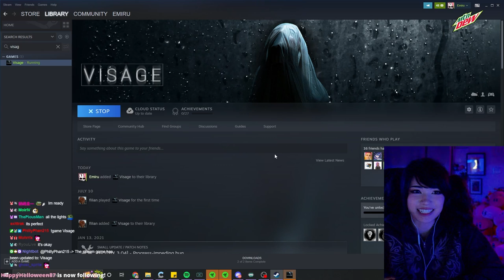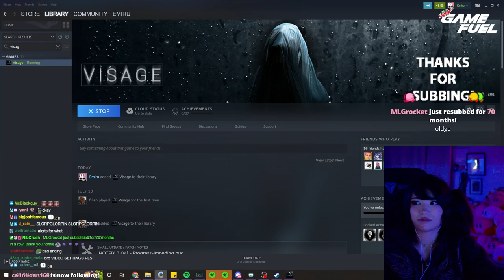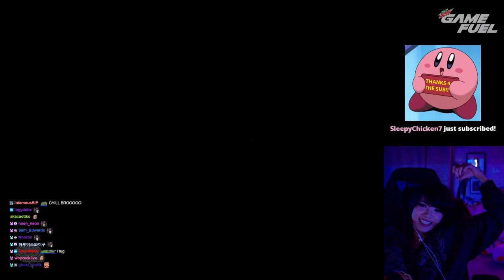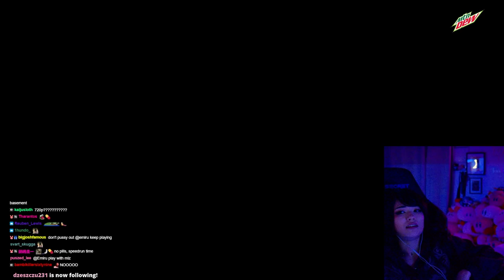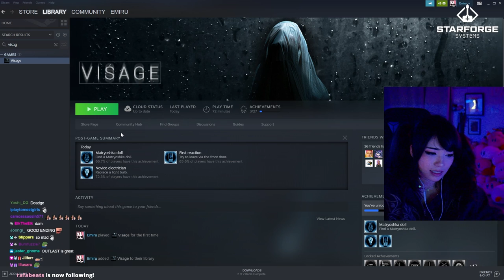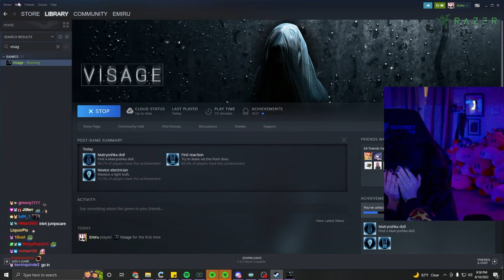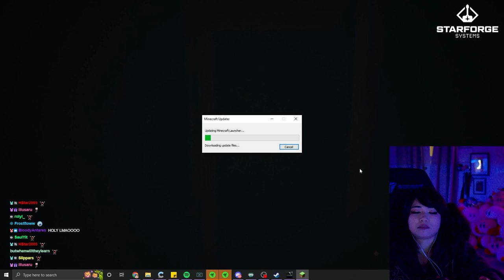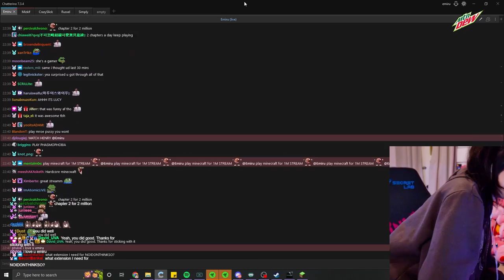Emiru PLAYS A HORROR GAME | Visage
official second channel of @Emiru